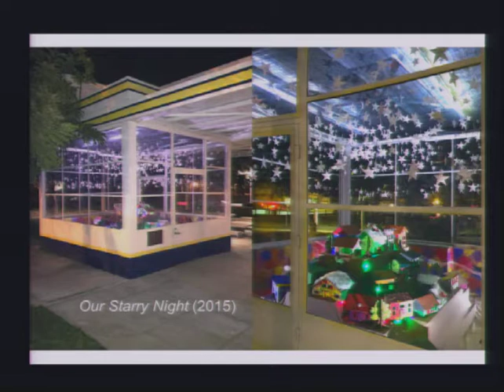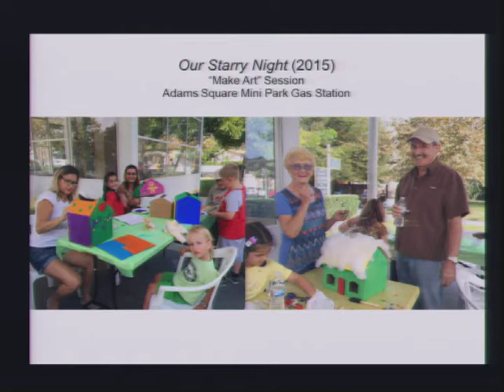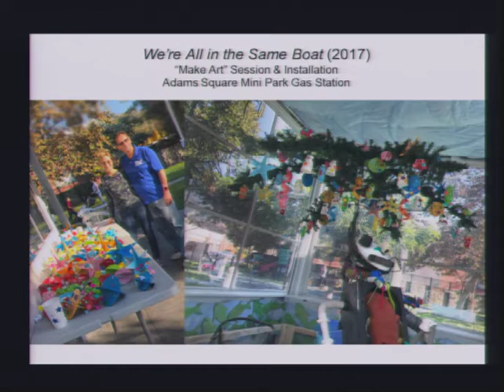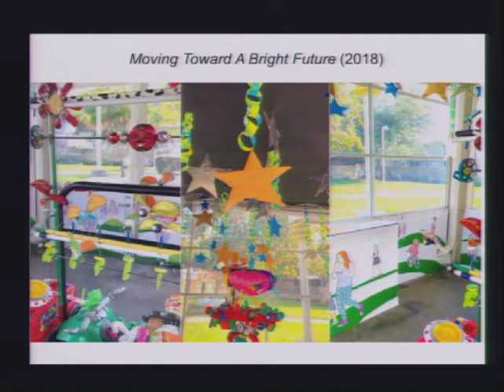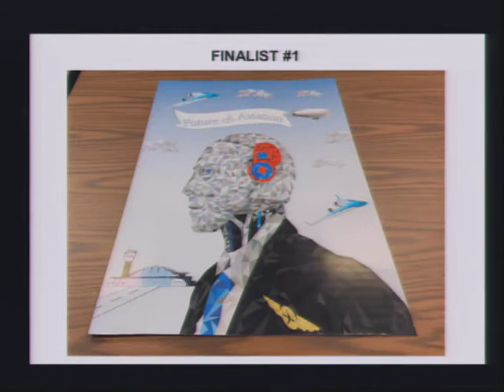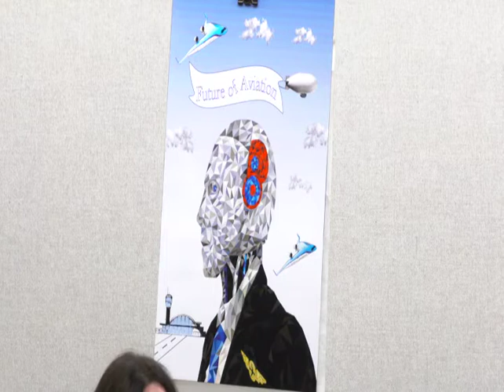2020-01-16 - Glendale Arts and Culture Commission Meeting